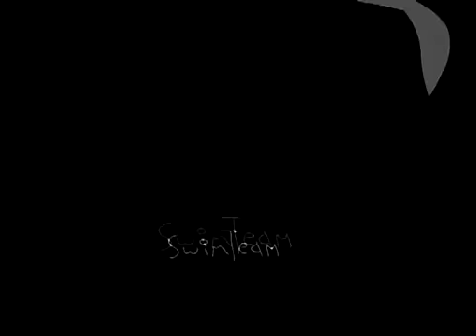SwimTeam (Full Video) (2007) // pavementtrout.com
// Chapters
// 00:00 : Intro [♫: Neverevereverdid by Architecture in Helsinki]
// 02:03 : Mike Brown [♫: Classy Plastic Lumber by Modest Mouse]
// 04:16 : CJ Cosgrove [♫: Clinically Dead by Chad VanGaalen]
// 06:28 : Friends [♫: Happiness by Built to Spill]
// 09:10 : Sam Horne & Tim Lamb [♫: If Looks Could Kill by Camera Obscura]
// 12:00 : John Waterfield [♫: No Cars Go by The Arcade Fire]
// 15:54 : Credits [♫: I'll Believe in Anything by Wolf Parade]

SwimTeam features skateboarders Mike Brown, CJ Cosgrove, Tim Lamb, Sam Horne, John Waterfield, and others out of Newport News, Williamsburg, and other parts of southeastern Virginia.